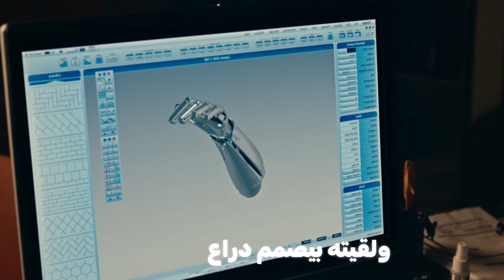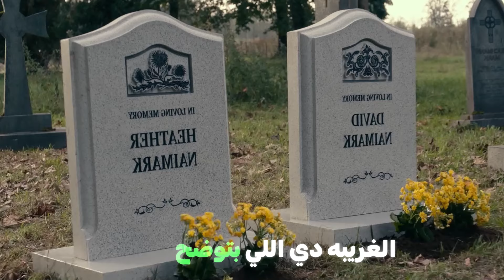بسبب حبها للذهب زوجها باع كل املاكه عشان يصنع لها ذراع من الذهب الخالص ملخص فيلم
.. شكراً  لمتابعتكم ♥♥